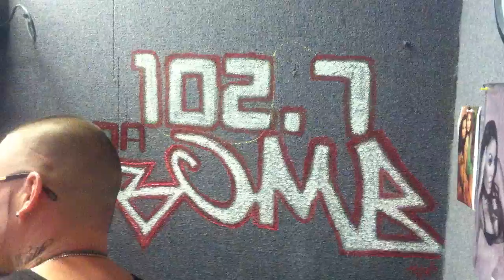Cals Interview @ 102.7 Tha Bomb Honolulu Aug. 4th 2011 "Round The Clock" Radio Promo Tour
Cals Interview @ 102.7 Tha Bomb Honolulu Aug. 4th 2011 Twitter @TheRealCals Facebook.com/TheRealCals